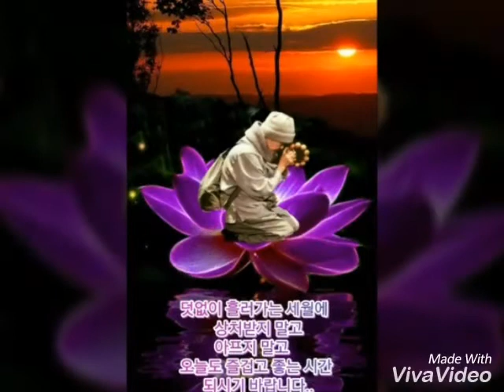2020년 1월 16일엄마가 너무 많은 고생을 하셔서 편히 계시다가 가셔야 하는데 모든것이 힘들게 합니다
잠을 못 주무시니까 그게 큰 고통입니다.
아프지 않게 해 주세요.